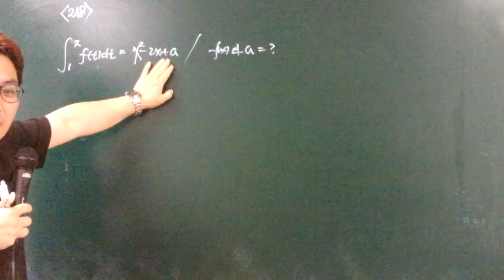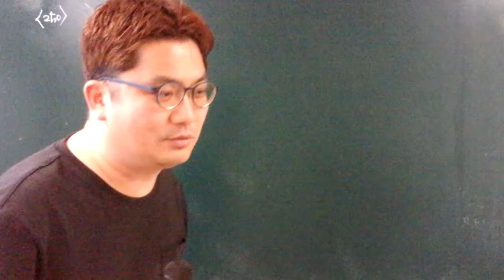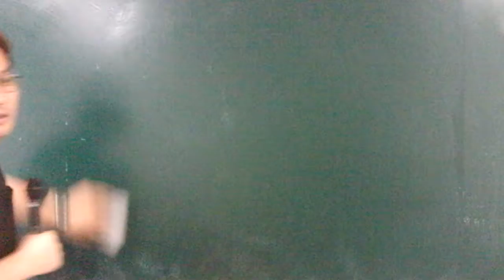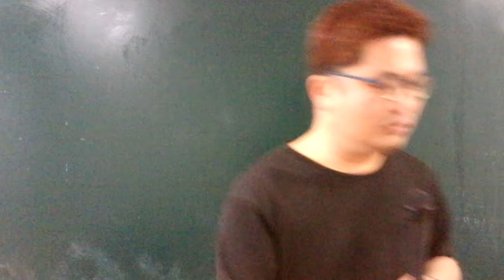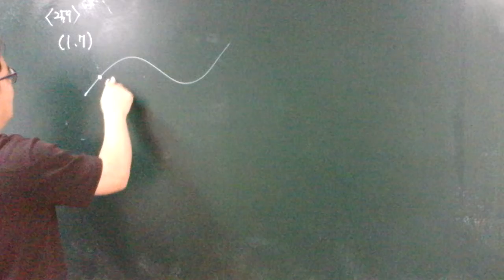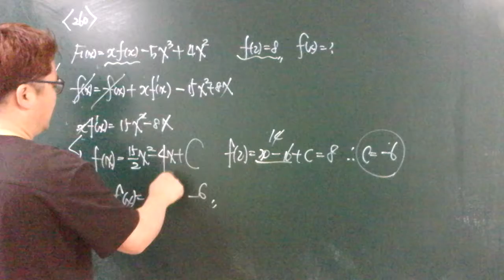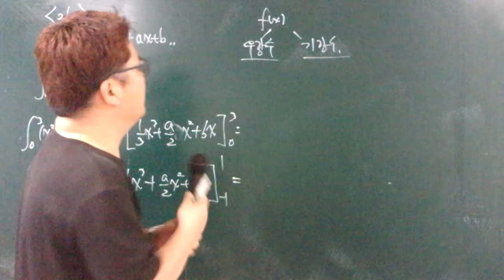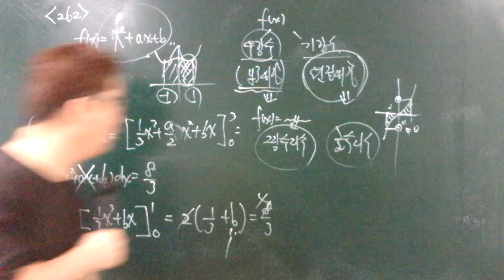19.11.03.일 고2 교과서 228~262(4)